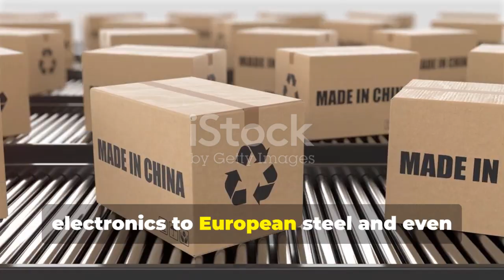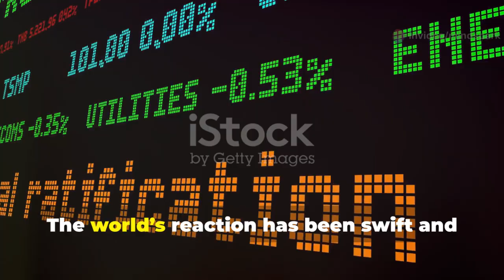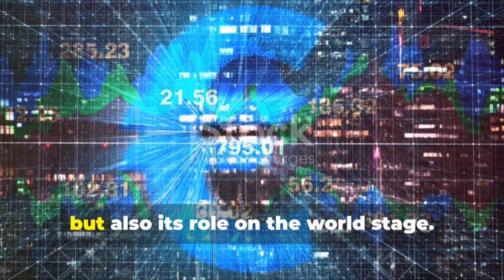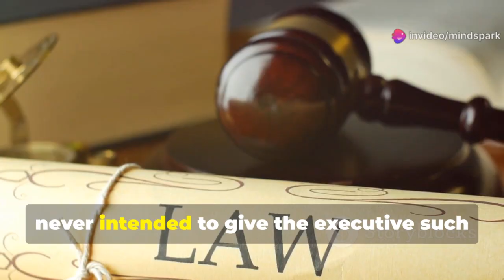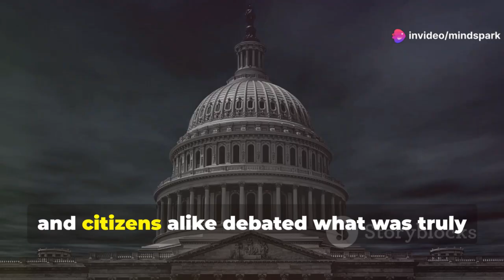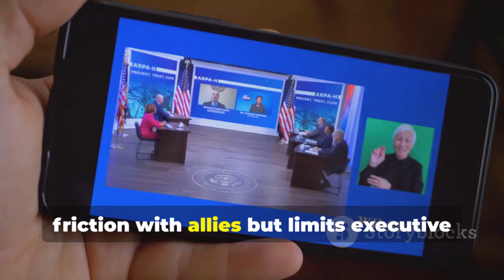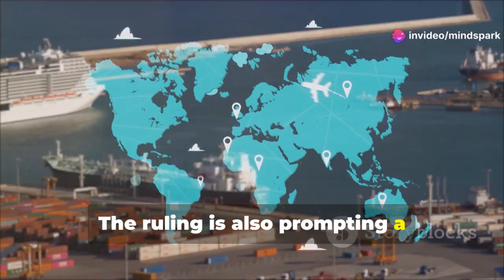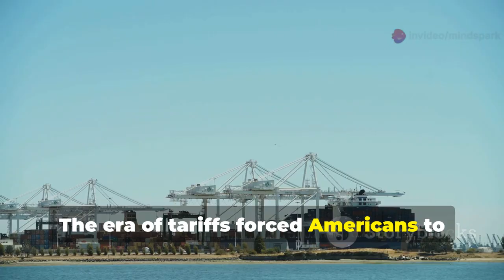Supreme Court Shakes Up Global Trade: Trump’s Tariffs Overturned!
Voyager 1 is humanity's farthest and fastest spacecraft, a true pioneer at the edge of our solar system — and beyond. Launched in 1977, it has defied expectations, crossed into interstellar space, and continues to send back data from billions of miles away. Discover the impossible mission that rewrote space history and what Voyager 1 tells us about the universe, time, and our place in the cosmos.